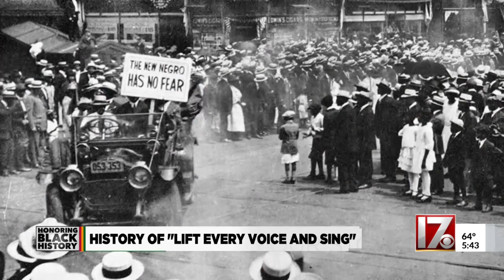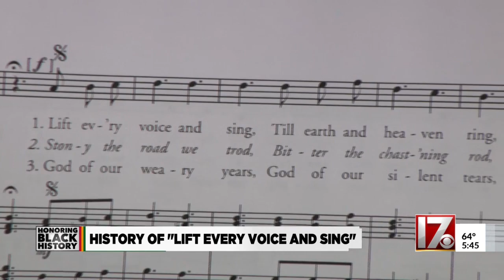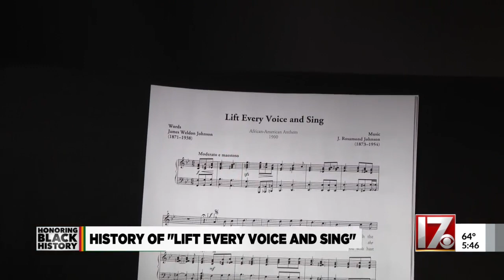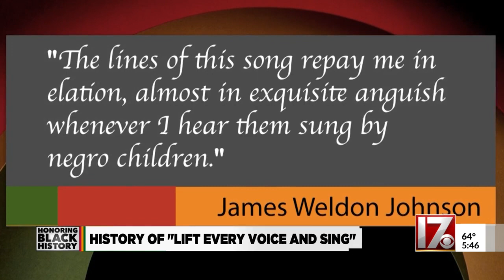The history of 'Lift Every Voice and Sing'